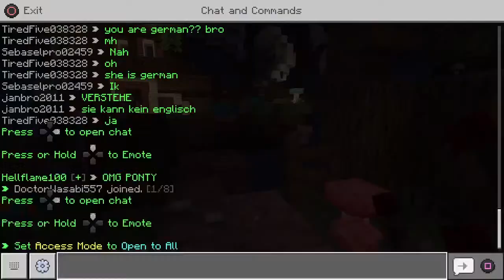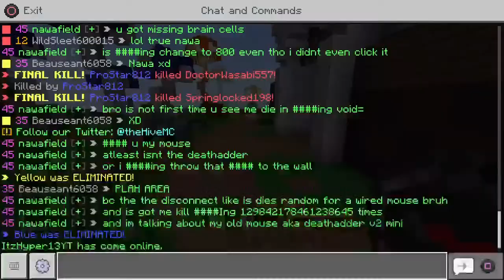Hive Minigames LIVE | JUST BUILD BLUES 😭 | Playing with Viewers ☕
Welcome to the live stream! Today I will be farming quests on the Hive Minigames Server and playing with viewers! I do hope you like it